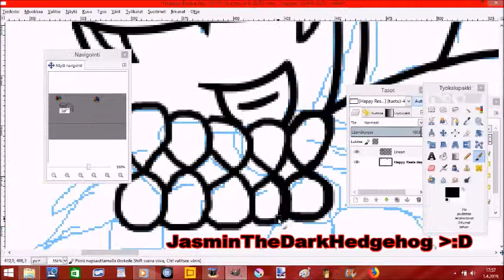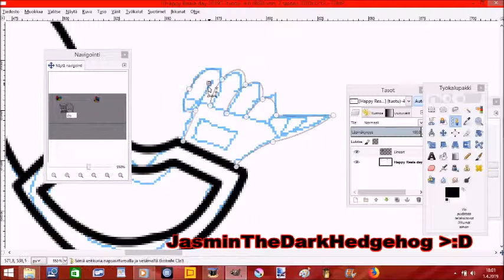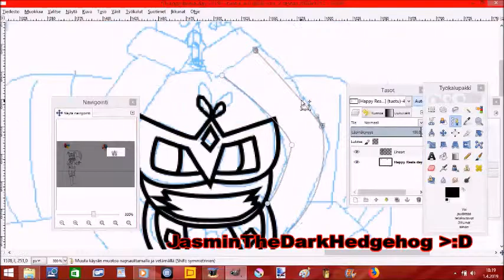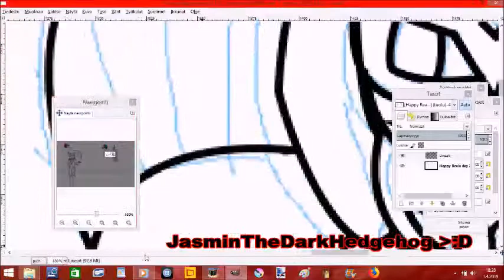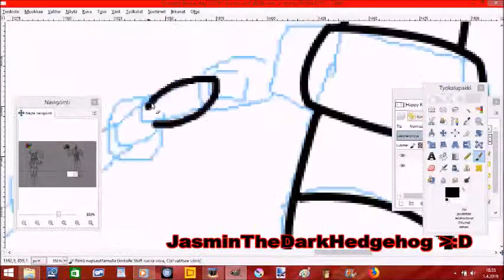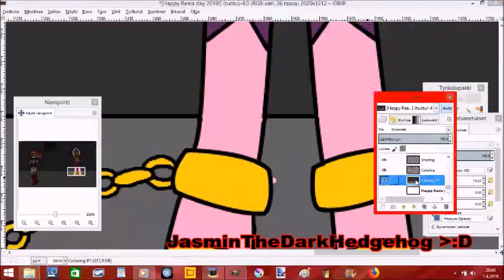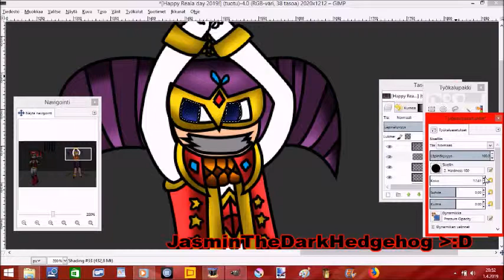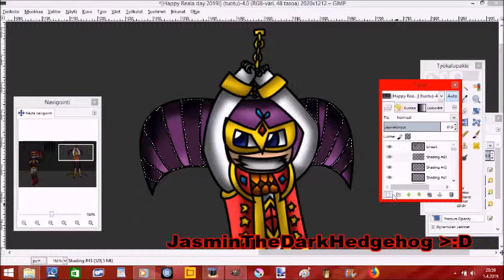Happy Reala day 2019 Speedpaint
Happy Reala day 2019 everyone!
Songs: Apulanta Pahempi toistaan
Saara Aalto Monsters
 (Intrumental version)